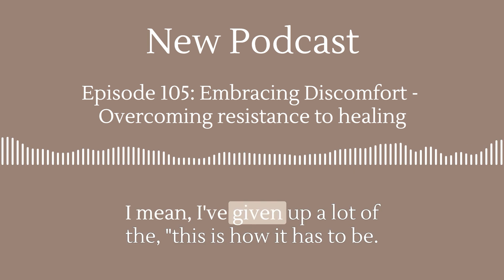Episode 105: Embracing Discomfort - Overcoming resistance to healing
Why is there resistance to our healing? Why are we cock blocking our own abundance? Why are we stuck and not able to move forward? Why do we often struggle to make positive changes in our lives?

In this episode, we dive deep into these questions and so much more. Change is uncomfortable but necessary for personal growth and we have the power to choose our mindset and overcome resistance!

Let’s challenge ourselves, create new opportunities for growth, and take action towards our goals.

Join me as I go into…
- Understanding the reasons behind your resistance to healing
- The importance of addressing the subconscious parts of you
- How being aligned with your desired outcomes is essential for personal growth
- Embracing discomfort is the key to obtaining the change you desire
- The power of changing your mindset

Book your virtual Akashic Records session HERE.
Follow me on the gram HERE.